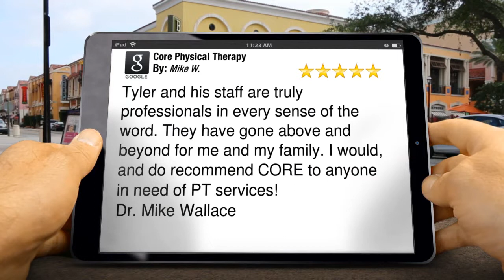Core Physical Therapy Edmond Terrific 5 Star Review by Mike W.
New Rating

Tyler and his staff are truly professionals in every sense of the word. They have gone above and beyond for me and my family. I would, and do recommend CORE to anyone in need of PT services!
Dr. Mike Wallace

Core Physical Therapy
1410 Fretz Drive
Edmond OK
73003